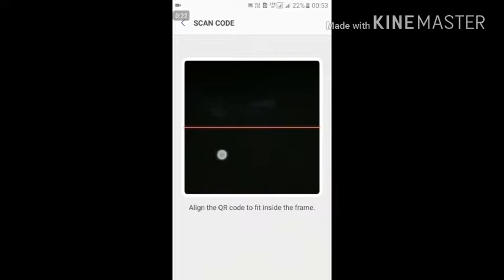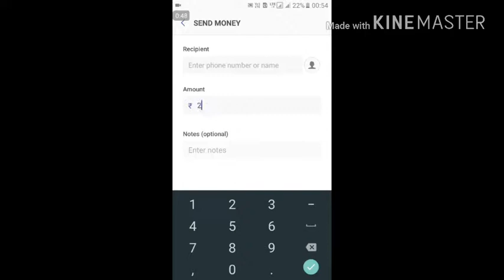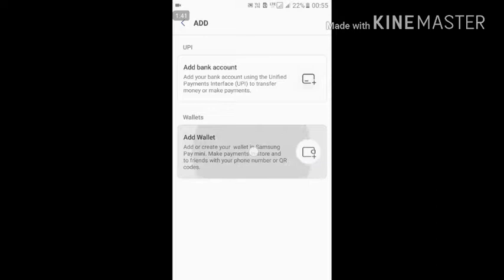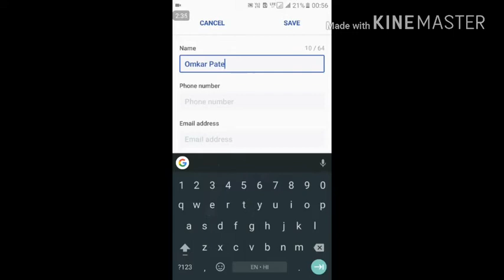Samsung Galaxy J7 Prime Latest Software Updates